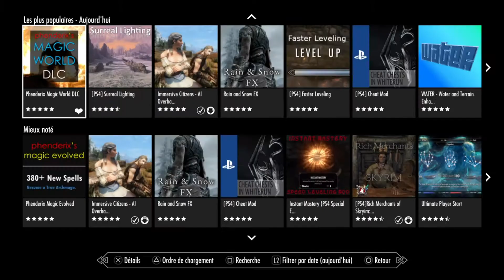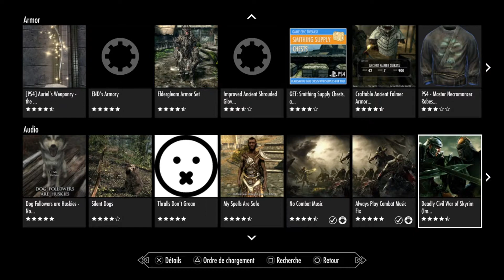Skyrim Spécial édition | Episode spécial : tuto comment mettre des mode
Salut tout le monde !!! Dans cette épisode spécial je vais vous montrés comment on installe des mode sur ps4.

Surtout nécessitez pas a liker, partager et commenter et d'aller voir les chaînes de mes partenaires.